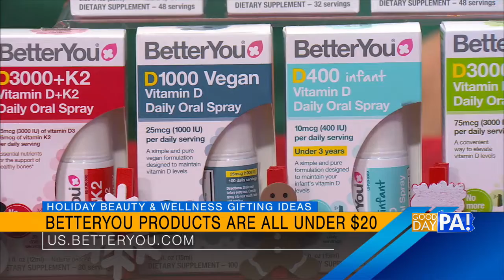12.1.21 Good Day PA Holiday Beauty & Wellness Gifting with Grace Gold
The gift of self-care is a fun way to spoil the ones you love – or even yourself! Beauty & Wellness Expert Grace Gold shares ideas to help us look and feel our best this season.
Featured Products:
-Olay Regenerist Vitamin C + Peptide 24 Hydrating Moisturizer, Olay.com
Cyber Week: Spend $150 on Olay.com, get free Juicy Couture tracksuit
-Bath & Body Works 3-Wick Candles, bathandbodyworks.com
-MasqueBAR Fantasy Holiday Masks, $1.99 each, Target
-BetterYou products are all under $20, us.betteryou.com